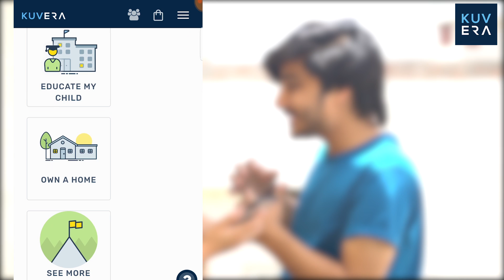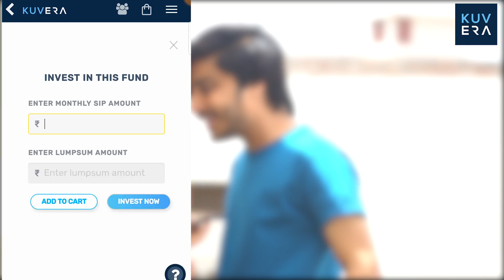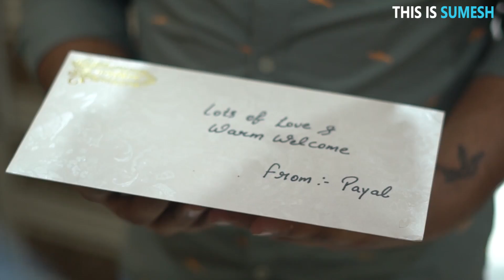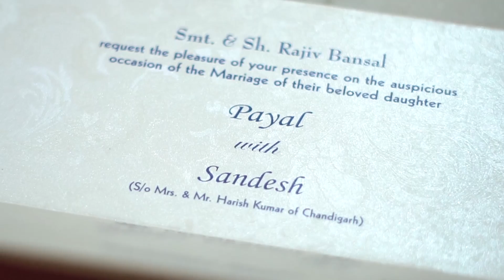Mujhse Shaadi Kroge | True Love Story | Unexpected Twist | This is sumesh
Watch School love Series -

Kuvera is India’s First Free Direct Mutual Fund Investing Platform. Experience simplified investing in mutual funds with Zero Fee and Higher Returns. Get access to Risk Profiling, Goal Planning, Investment Recommendations and more today!

Written & Directed By - Sumesh
Starring -
Sumesh ( Sandesh )
Poonam Raheja ( Payal )
Deepak verma
Akshay
Ashish verma
Simran Mglani & Monika Miglani

Shots by - Mukul Spall , Bhavey Gupta
Editing - Sumesh & Mukul spall
vfx / Graphics - shrinay Chhallani
Production Controller - Sourav Arora , Ashish Verma ,Deepak Verma

Join us on social media accounts :-